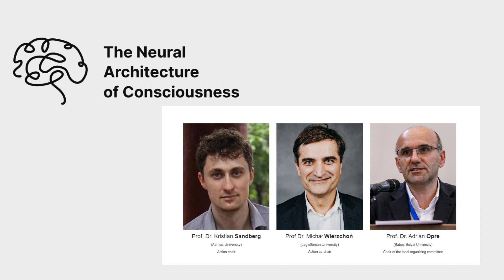The Neural Architecture of Consciousness 2023 by the European Commission as COST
This final conference will be hosted by the Faculty of Psychology and Educational Sciences, from within the Babes-Bolyai University. Join us from July 2-4, 2023, in Cluj-Napoca, Romania. This is  dedicated to the final conference for the Neural Architecture of Consciousness action, funded by the European Commission as COST Action CA18106. The action aimed to examine the role of cortical brain regions in consciousness from both a basic science and clinical perspective. By building detailed neuroarchitectural models from different types of brain data and relating them to meticulously gathered behavioral and clinical data, the grant aimed to create a tentative data-driven neuroarchitectural model of consciousness. Its ultimate goal is to improve the predictive accuracy of prognoses for disorders of consciousness, which could have a significant positive impact on the lives of patients and their families ultimately, holding the potential to guide clinical decisions. The conference will be an opportunity to share the latest findings and advancements in the field of consciousness research. Consciousness researchers and clinicians from different parts of the world will present their work on topics related to the action's objectives. Attendees will have the opportunity to participate in working group meetings, plenary sessions and keynote lectures, which will provide a platform for fruitful exchanges and collaborations. Don't miss this opportunity to engage in lively discussions and expand your knowledge on this fascinating topic. We look forward to welcoming you to Cluj-Napoca for this exciting conference!